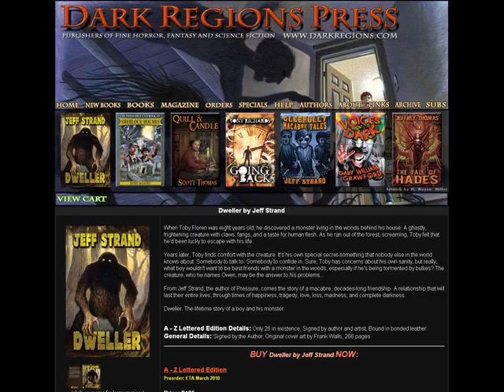Dark Regions Revisited - Horror book: The Dweller song!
Dark Regions Revisited - Have a listen to the Dweller song and learn something about the book!

Dweller is a horror novel written by Jeff Strand.  Jeff Strand, if you're not familiar with him, usually writes with an excellent blend of horror and comedy and is truly a unique voice in the genre today.  You'll fall in love with his style as soon as you get your hands on your copy of Dweller.  To get yourself a copy of Dweller by Jeff Strand, visit the following link: